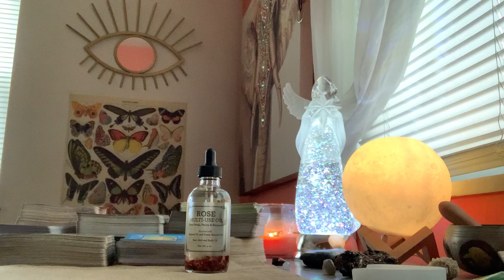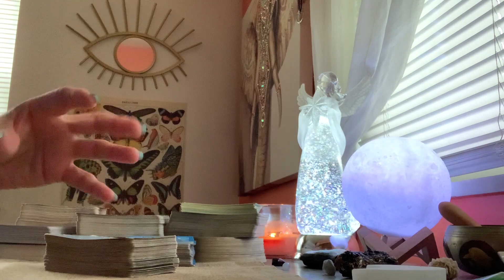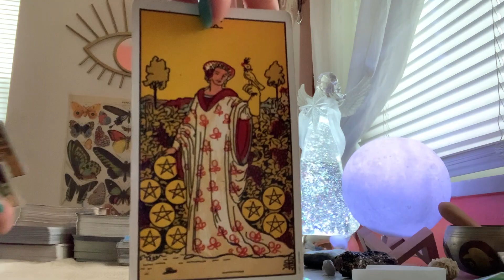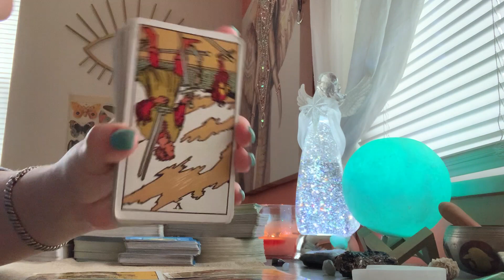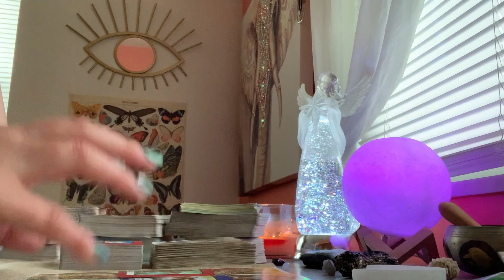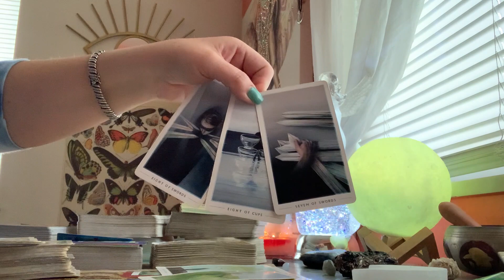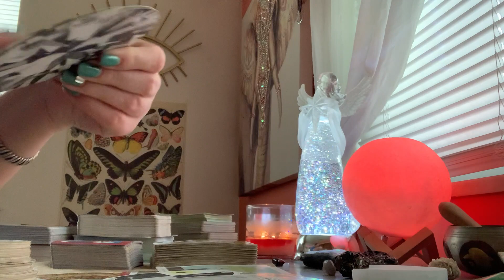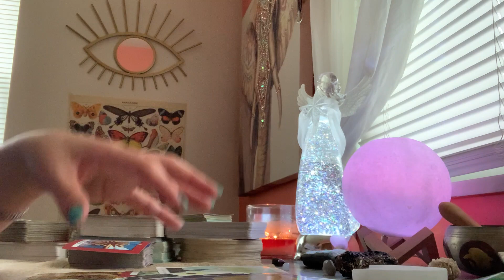CANCER - May 2022 Tarot Reading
Live Private One-on-One Tarot Therapy Sessions (via FaceTime, Duo, or Phone):

1-Hour: $100.00
30-Minutes: $50.00

Maggs